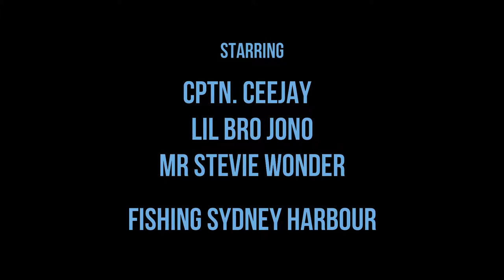Sydney Harbour Kingfish & Salmon (SHIMANO REEL GIVEAWAY) HSTV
Hey guys in this weeks video we are hitting the infamous sydney habour ! first time for hs in the habour by boat ! it took some searching but as usual patience paid off, and in the afternoon we found the fish !

to go in the running you must !

- LIKE THE VIDEO! (thumbs up)

- and SHARE the video on facebook !

if you do not comment i wont be able to enter you into the give away ! so please do the 4 things needed and goodluck ! tight lines from hs !